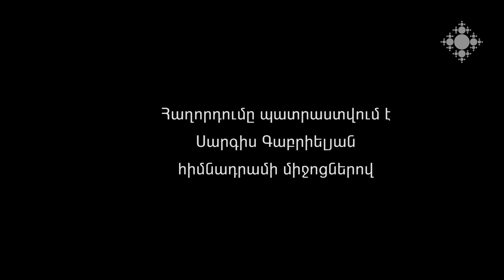Դսեղ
«Ինչ գիտենք՝ գուցե էս ճամփեքով մի օր Թումանյանն է անցել: Ճանաչենք, մաքուր պահենք ու գնահատենք մեր ունեցածը»: Մեր նկարահանող խումբը Դսեղի երեխաների հետ շրջել է գյուղում: